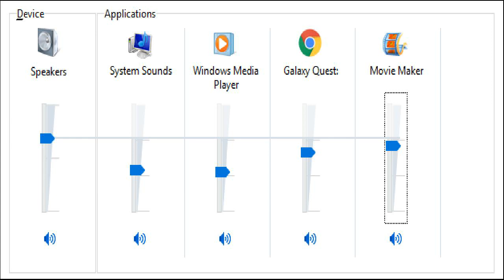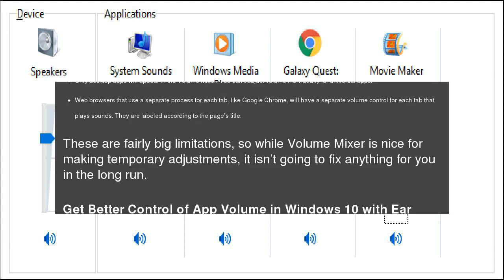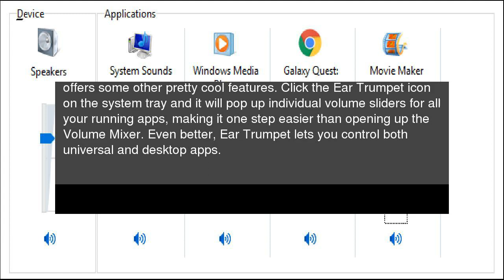How to Adjust the Volume for Individual Apps in Windows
Since Windows Vista, Windows has allowed you to change the volume for individual apps using its Volume Mixer. This can be useful if you have apps that always seem to play too loud or soft compared to everything else. How to Adjust the Volume for Individual Apps in Windows